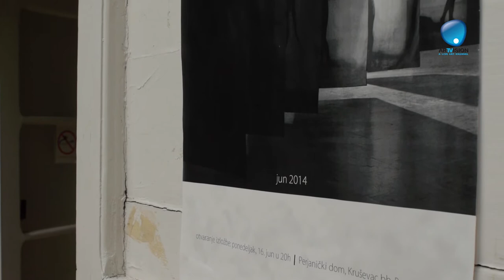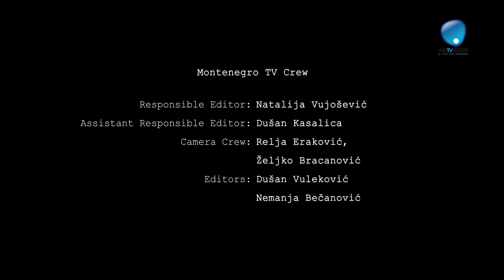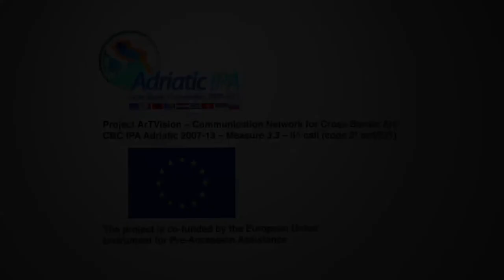[ArtNews] - Marina Kuveljić - Continua - Montenegro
In an interview with the artist Marina Kuveljic and a curator of the Contemporary Art Center of Montenegro, Ljiljana Karadzic, we talked about Marina's work called CONTINUA. Ljiljana presented the work from the perspective of an art historian, analyzing its segments and talking about the philosophy of the work itself, while Marina talked about the internal need to perform CONTINUA in a place such as Perjanicki dom, which is the chamber gallery of the Contemporary Art Centre.